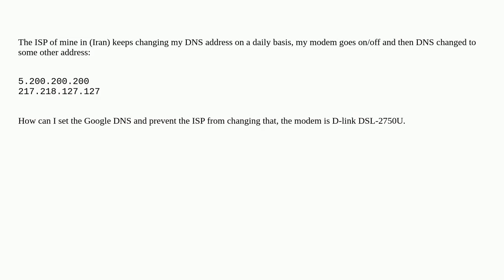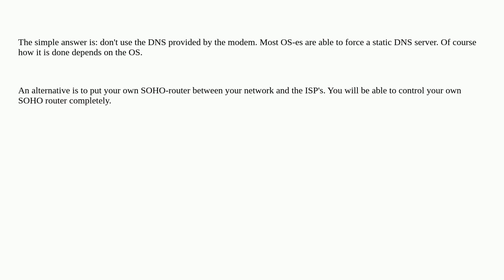The ISP keeps changing my modem DNS address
A special thanks goes out to the community

  modem dns